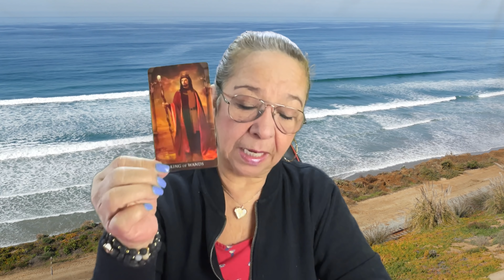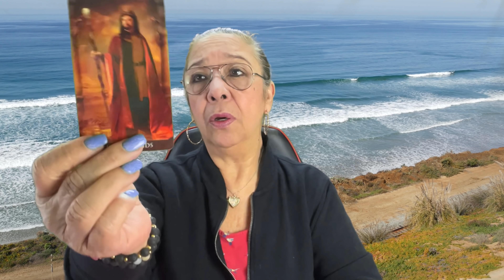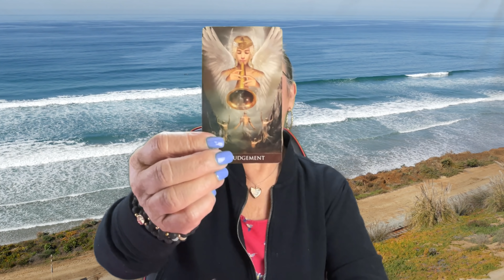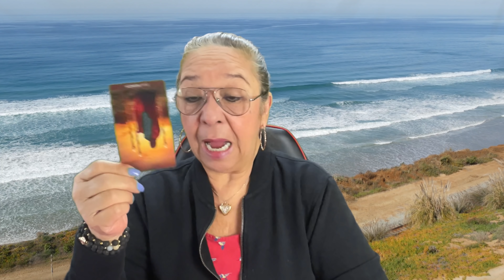NO QUIERE contradecirse! SU EGO le impide volver! PERO SI supieras como TE PIENSA! VERÁS que más!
Las cosas no están muy alineadas y no ves que esté sucediendo nada. Le cuesta tomar esa gran decisión ya que su ego  no le deja.

Carmen.